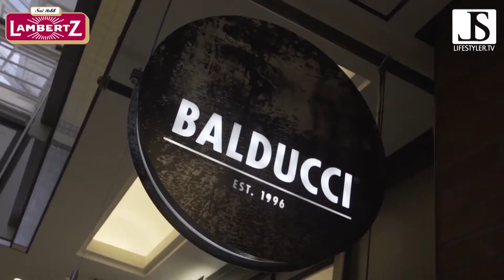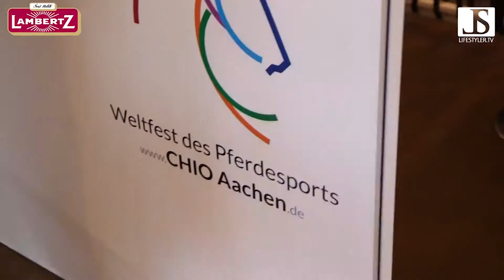LifestylerTV Sendung - für Lambertz auf der VIP ARTCologne Pre Day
Interview mit Dr.Hermann Bühlbecker und Filmmaterial auf der Art Cologne zu anstehenden Veranstaltungen: amfAR Gala in Cannes; Einladungen im Rahmen des Global Summit des Consumer Goods Forum; Lambertz Engagement beim CHIO, dem größten Reitturnier der Welt, und Hinweis auf die Verleihung des Superbrand Awards an Lambertz.